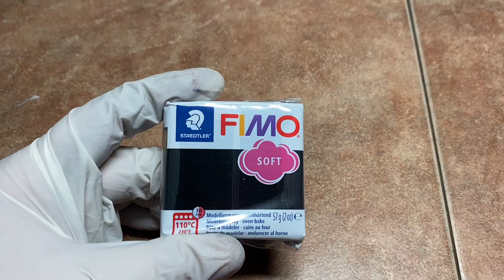Steampunk Polymer Clay Journal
Polymer Clay Covered Journal using Fimo soft polymer clay.